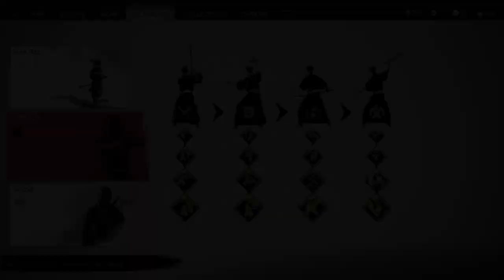Ghost of Tsushima | Play Through | Episode 6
Ghost of Tsushima new game + play through.